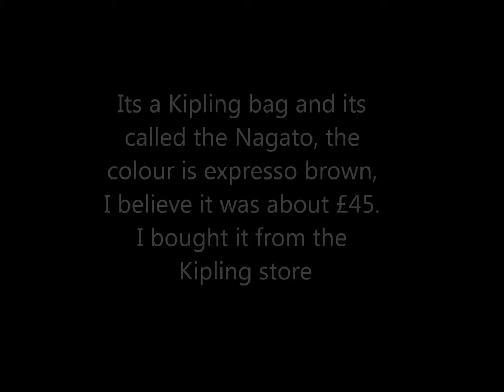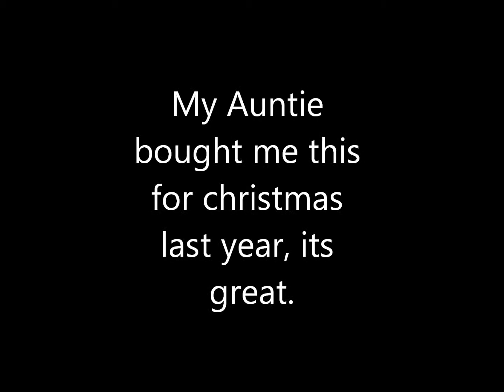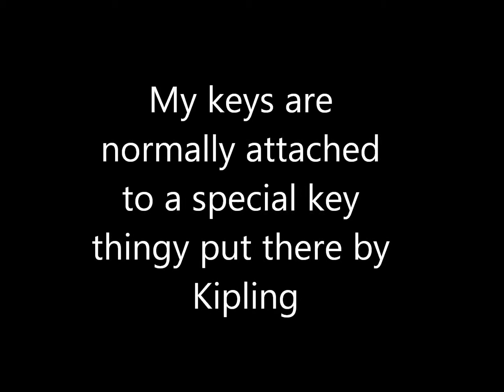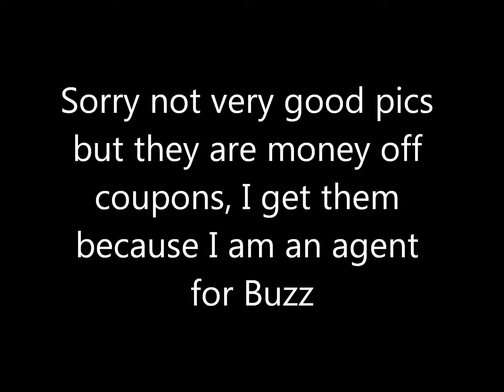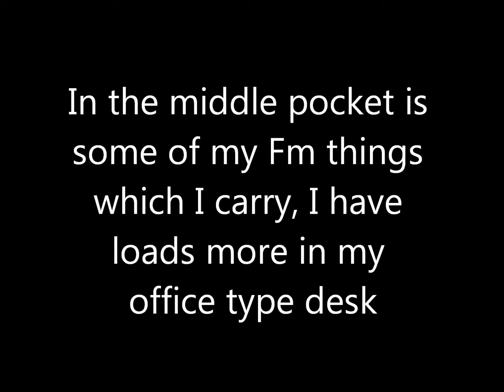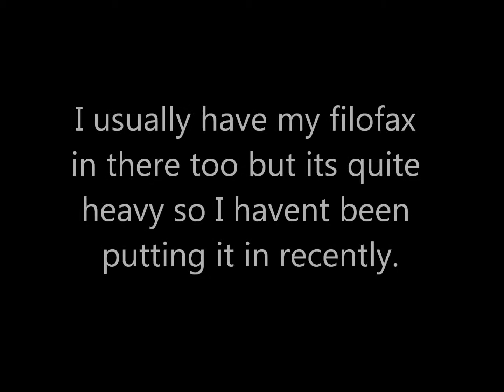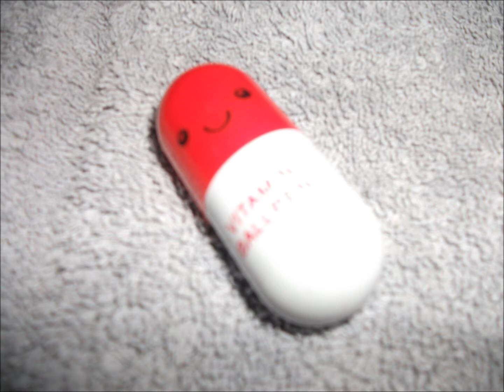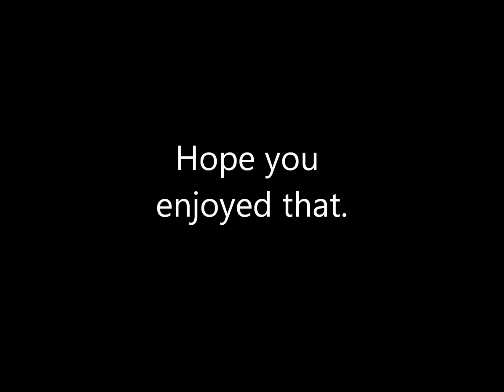A different kind of "whats in my bag"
Fm group